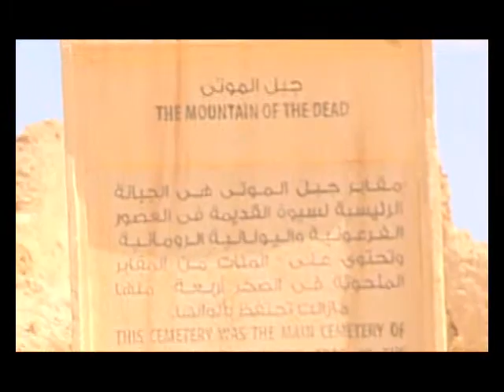Gabal ei Mawta Siwa